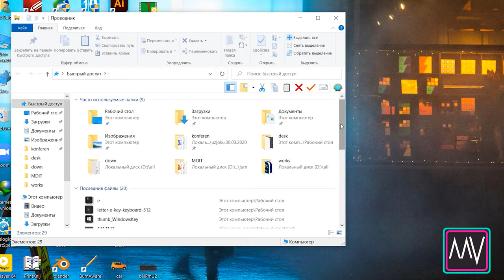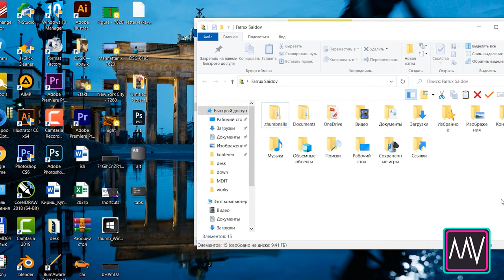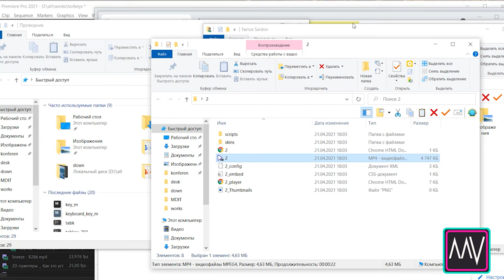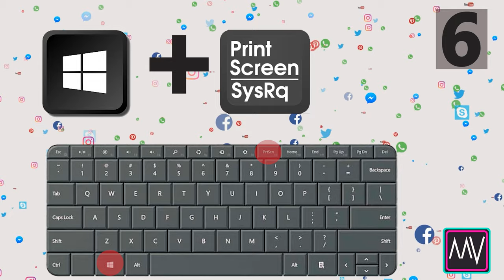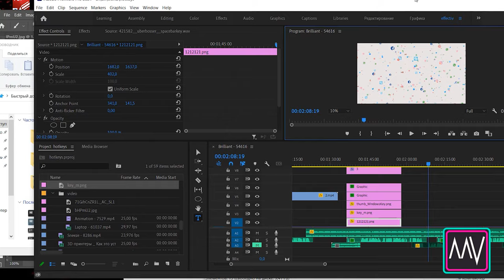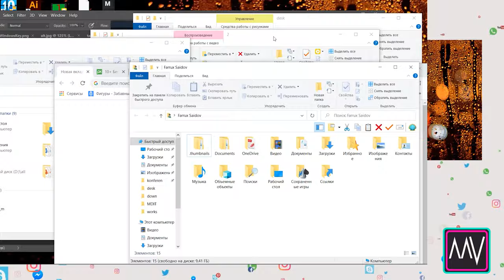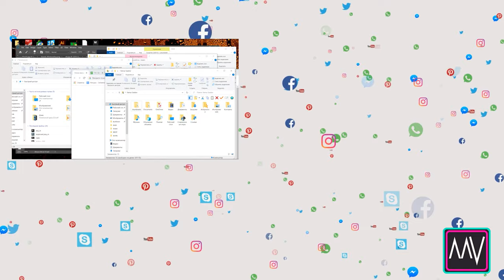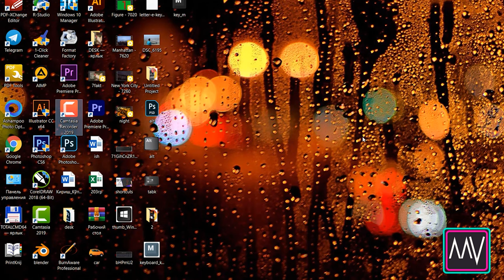Eng kerakli 10 ta siz bilmagan shortcutlar. 10 amazing shortcuts. 10 лучшие горячие клавиши..